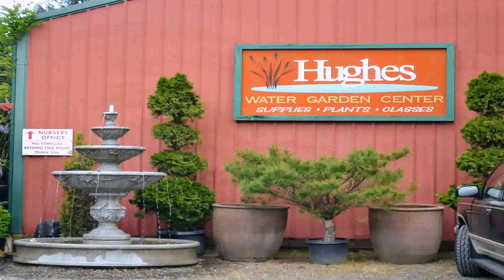Water Garden Supplies Fort Lauderdale (see description) (see description)